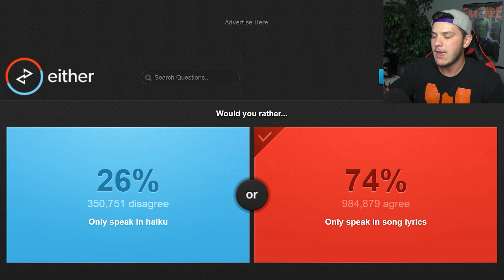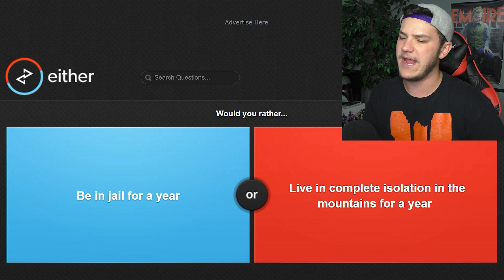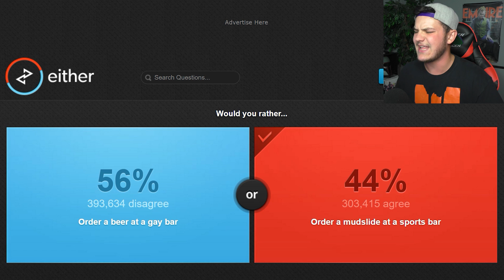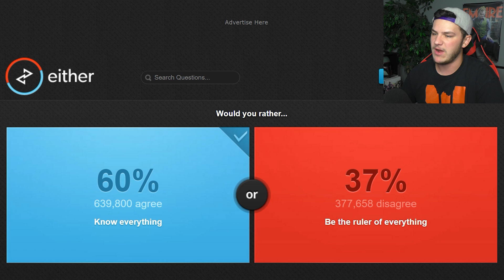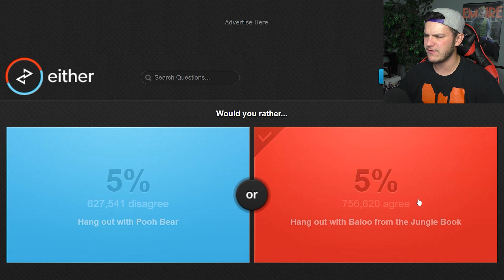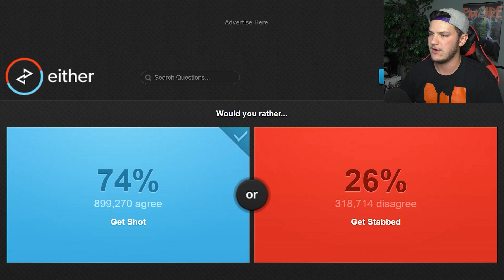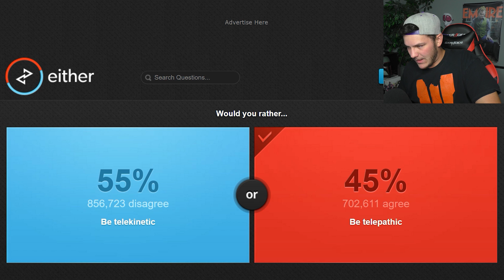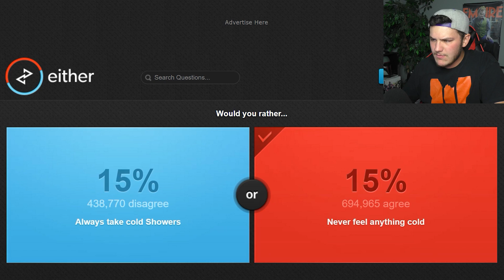Ghost Pepper Peanut Challenge - Would You Rather